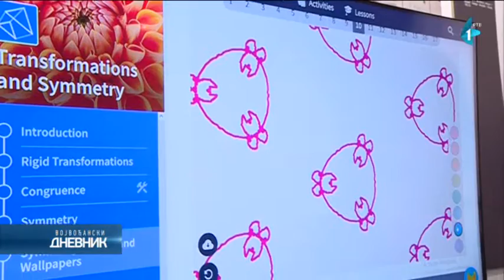Otvorena Evropska noć istraživača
Manifestacija Evropska noć istraživača danas je svečano otvorena u Muzeju nauke i tehnike, u prisustvu ministarke nauke, tehnološkog razvoja i inovacija Jelene Begović i šefa Delegacije Evropske unije Emanuela Žiofrea.